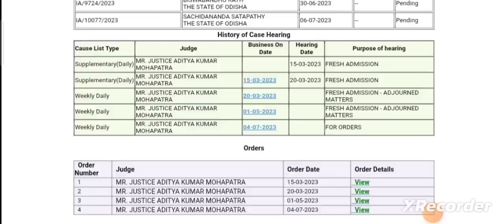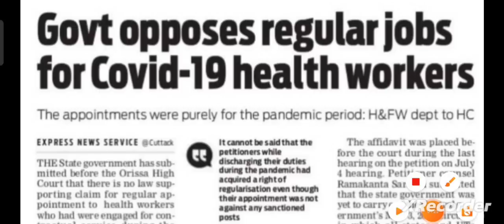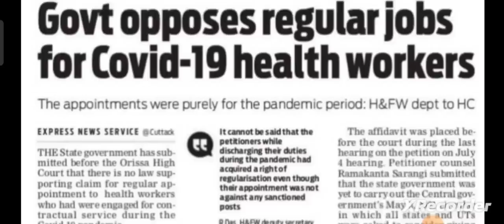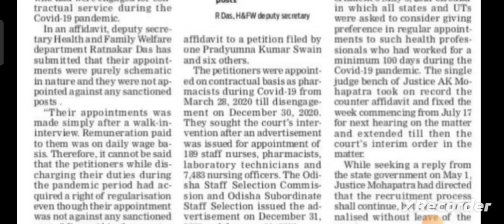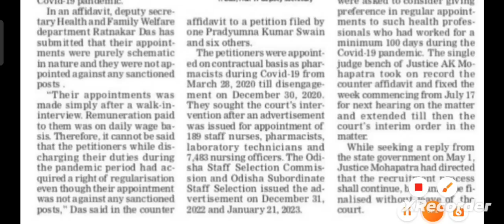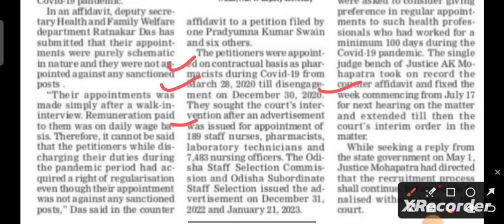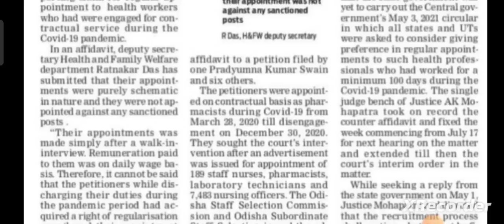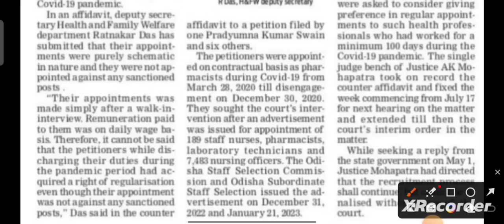CASE ଜିତିବ କିଏ?OSSSC 7483 NURSING OFFICER